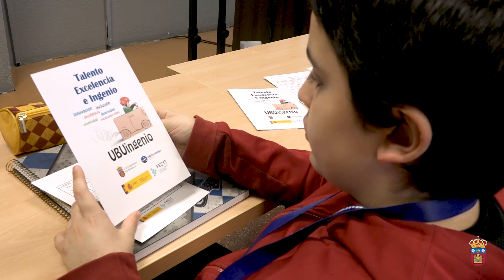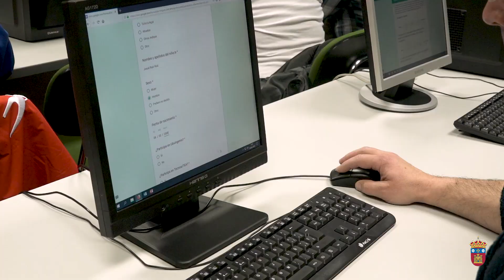Inicio del programa UBU Ingenio 2019. Universidad de Burgos